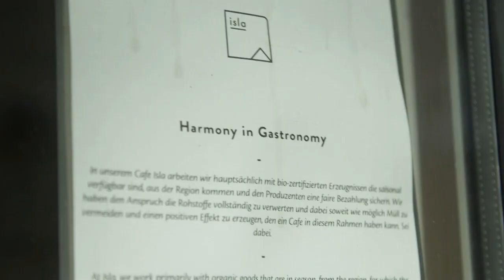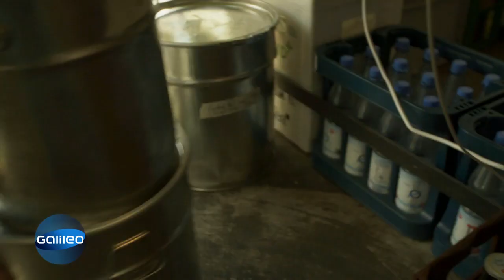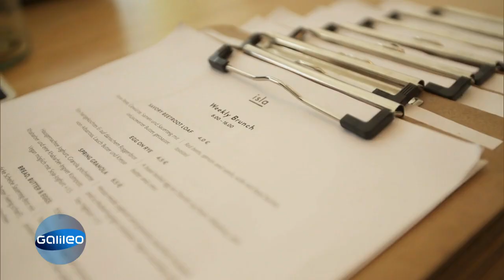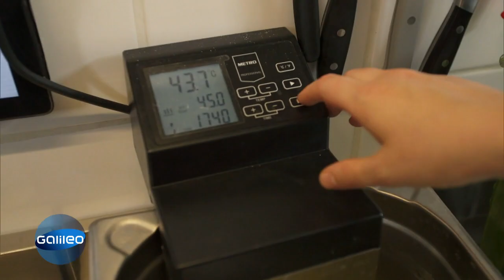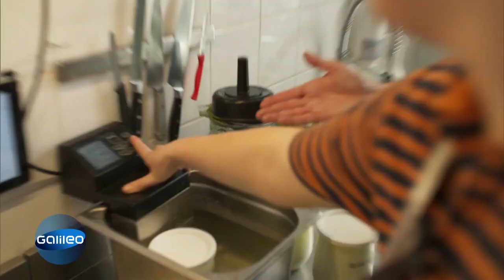Das nachhaltigste Café Deutschlands | Galileo | ProSieben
In Berlin gibt es ein ganz besonderes Café, in dem kaum etwas weggeworfen wird. Das Zauberwort lautet Kreislaufwirtschaft. Doch was hat es damit auf sich und was sagen die Gäste zu dem Konzept?